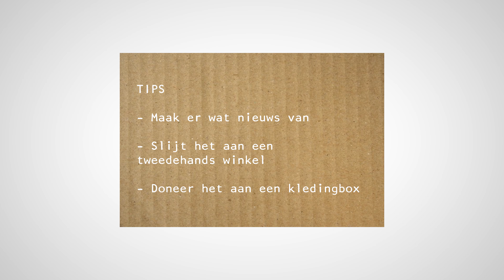Amsterdams Schone - Textiel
Op zoek naar simpele inspirerende initiatieven die makkelijk uitvoerbaar zijn en..die op een speelse manier oplossingen bieden aan maatschappelijke thema’s voor een aantrekkelijke stad Amsterdam